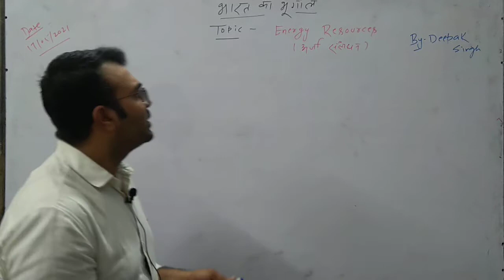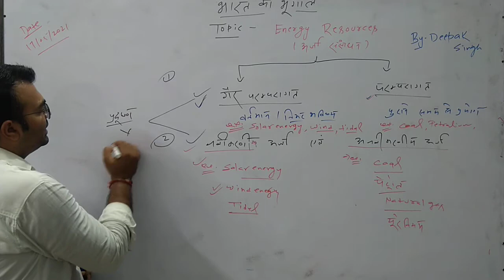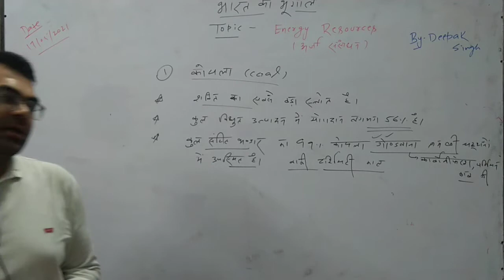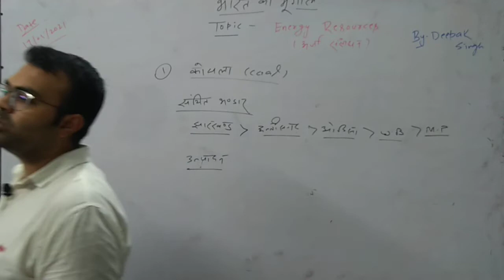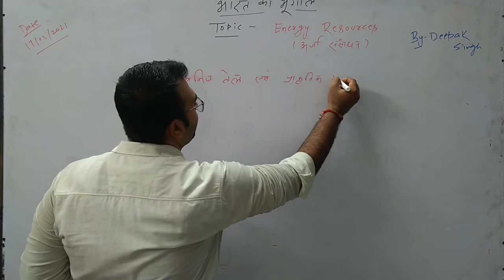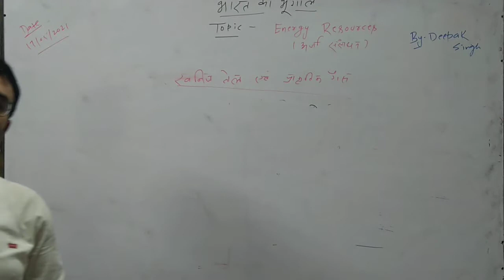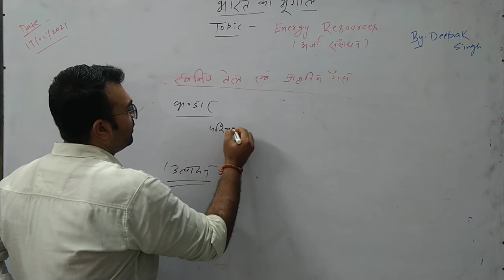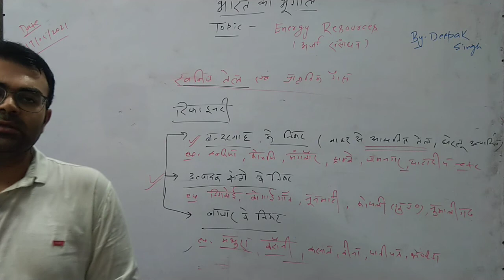17/05/2021,Indian Geography for upsc/psc by Deepak singh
Topic-Energy Resources-1